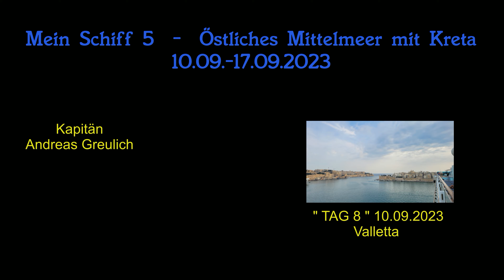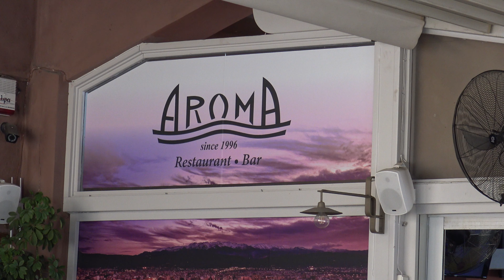MS5 - Östliches Mittelmeer mit Kreta - 10.9-17.9.2023 - Tag 10 Landgang in Chania am 12.09.2023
Mein Schiff 5 - Östliches Mittelmeer mit Kreta - 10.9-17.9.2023 -
Tag 10  Landgang in Chania am 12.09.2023